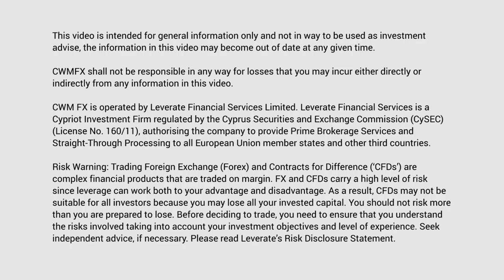CWMFX Market Update 30 Oct 2014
What will the end of QE mean for the world markets?

Transcript
Hello, good afternoon and welcome to the CWM FX Market Report, coming to you directly from the Heron Tower, today the 30th of October 2014.

So, yesterday was shaping up to be one of the most volatile and exciting days for you as a trader. Yes, it did deliver on both fronts – we saw that the Fed had announced they will no longer be continuing with their current QE (Quantitative Easing) programme, which means they won’t in essence be printing more money, and they’ll keep their balance sheet at [USD] $4.5 trillion. As a result of this we saw some major USD strength across the board, rallying over 60 to 80 pips in a very short period of time. However, we did see some short-term sell-offs in the Dow, the NASDAQ and the S&P500 as the market became weary of the future with no QE.

Looking out for today, in about 15 minutes we do have the US GDP figures coming out – they are expecting a slight decrease. Now this is a quarter-on-quarter (QoQ) figure – so from 4.6% down to 3.0%. And we also have their Initial Jobless Claims figures coming out as well, and they are looking to keep that in line with expectations.

At 2 o’clock [pm UK time] we have the CPI figures coming out from Germany, so the key assets to watch out for there is all the major EUR pairs and also the DAX.

Most importantly, please read the full report, contact your account manager at CWM FX for further information and trading opportunities and always, trade smarter. Have a great day.